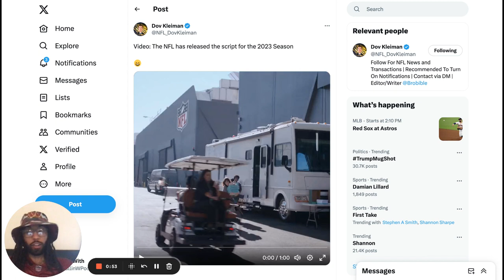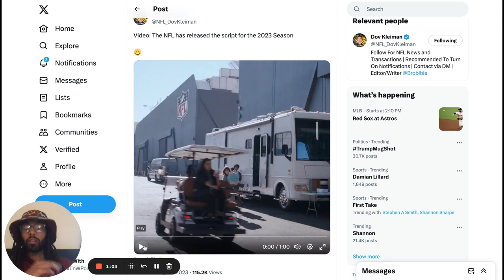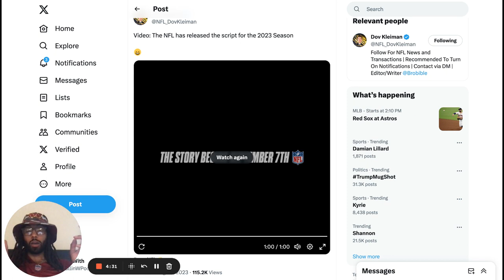The 104th NFL Scripted Season 2023: NFL drops commercial on the Scripted Season. WHAT DO YOU THINK??